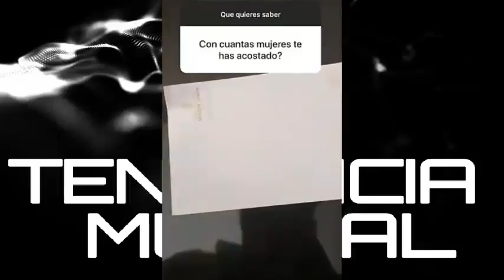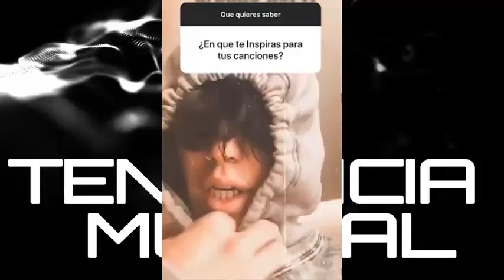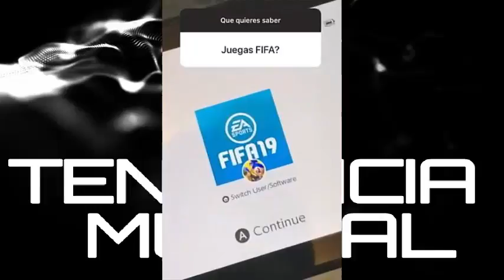Lenny Tavárez & Andrea Valdiri ( Live - Varios Artistas ) ( Lo Ultimo en Tendencia )